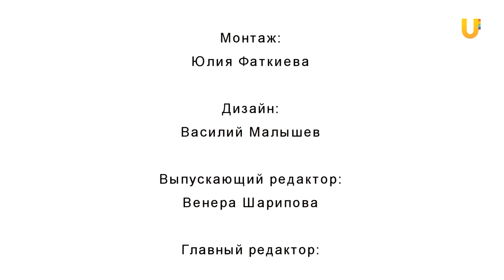Помогать легко #21. История Юлианы Салимгареевой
История Юлианы Салимгареевой